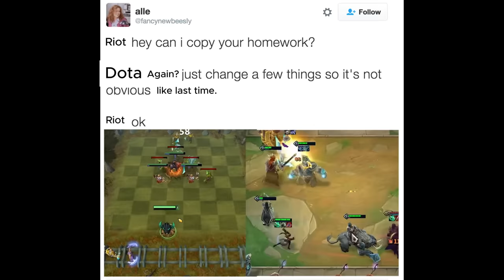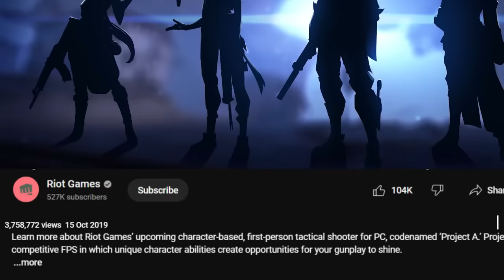The Story of TFTs First Ever Set - When Riot Created A Broken Game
With Set 12 Magic and Mayhem and Arcane Season 2 in PBE, it's a good time to take a retroactive look at the Set that started it all, Set one, the most broken set with the most broken comps and items of all time.

This is truly a story of all time by the RIot team, managing to develop an entire set within a short time frame, you could tell they knew they had read some good guides on game development.

I had to source my clips from Diashen's clips channel, please check him out, as well as Scarra, Disguised Toast, K3Soju, and a LOT of other content creators.

a common mistake is not watching my video all the way through ;) but whether you're a beginner or a challenger, we can all learn something here, because learning old sets is a small guide to success

Challenger Reroll Guide Teamfight Tactics Comps Beginners Meta Build Ranked Beginners Charms Set 12 Best broken how to play top strategy counter popular comps early game guide